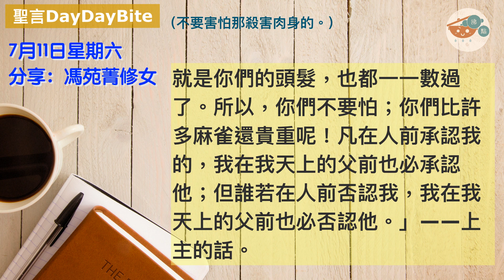聖言DayDayBite 【 11/07/2020 常年期第十四週星期六】馮苑菁修女分享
🎧 聖言DayDayBite 🍞 每天聆聽、默想聖言！
【 11/07/2020 常年期第十四週星期六】
聖瑪竇福音10:24-33（不要害怕那殺害肉身的。）
那時候，耶穌向他的門徒說：「沒有徒弟勝過師傅的，也沒有僕人勝過他主人的；徒弟能如他的師傅一樣，僕人能如他的主人一樣，也就夠了。若人們稱家主為『貝耳則步』，對他的家人更該怎樣呢？所以，你們不要害怕他們；因為沒有遮掩的事，將來不被揭露的；也沒有隱瞞的事，將來不被知道的。我在暗中給你們所說的，你們要在光天化日之下報告出來；你們由耳語所聽到的，要在屋頂上張揚出來。你們不要害怕那殺害肉身，而不能殺害靈魂的；但更要害怕那能使靈魂和肉身陷於地獄中的。兩隻麻雀不是賣一個銅錢嗎？但若沒有你們天父的許可，牠們中連一隻也不會掉在地上。就是你們的頭髮，也都一一數過了。所以，你們不要怕；你們比許多麻雀還貴重呢！凡在人前承認我的，我在我天上的父前也必承認他；但誰若在人前否認我，我在我天上的父前也必否認他。」——上主的話。

馮苑菁修女 分享：
//各位主內兄弟姊妹，各位青年，大家好。我是嘉諾撒仁愛女修會的馮苑菁修女，很高興再次在此同大家分享聖言。想問問大家：有什麼事情令你恐懼呢？恐懼的時候，你會做什麼呢？其實，最大的恐懼，會否就是恐懼本身呢？

曾經在網上看到以下小故事：有一個小鎮很久都沒有下雨，農作物損失慘重，於是當地的神父就將信徒召集起來，準備一個祈禱會，祈求天主降雨。聖堂內有幾百人參加祈禱會，這時候，神父從講台上看到一個小女孩帶了一些物品來，神父指着這個小女孩說：「這位小女孩令我非常感動！」

於是大家往神父指着的方向望過去，神父接着說：「我們今天來祈禱上主降雨，但在所有會眾當中，只有這位小女孩帶著雨傘來到。」大家仔細看看，果然在小女孩的座位旁邊，掛著一把紅色的小雨傘。大家沉寂了，然後緊接是一陣掌聲和淚水交織的美景。神父走到小女孩前，問道：「為什麼你帶著雨傘來呢？」小女孩回答說：「因為我知道，待會祈禱結束後，就會下雨了。我怕回家的時候會被雨水淋濕。」就在這時，外面下起雨來了。這小女孩對天主的信心是多麼大，她的信德是多麼的單純。

很多時我們也像會眾一樣，雖然前來參加祈禱會，卻沒有全然交托，信靠我們全能的天主。更沒有像這位拿著雨傘的小女孩那樣，滿懷信心出門，相信祈禱以後必定會下雨。更沒有憑藉單純的信心，等待領受天主的應許。

耶穌在今天的福音中，安慰門徒不要害怕，祂告訴門徒：「我在暗中給你們所說的，你們要在光天化日之下報告出來；你們由耳語所聽到的，要在屋頂上張揚出來。你們不要害怕那殺害肉身，而不能殺害靈魂的。」我們要宣揚福音，讓這福音改變世界。不要害怕強權，雖然強權能夠置人於死地，但不能夠殺害我們的靈魂。天父視我們如珠如寶，連我們的頭髮也一一數過了，所以，我們根本沒有什麼需要害怕。耶穌又說：「沒有徒弟勝過師傅的，徒弟能如他的師傅一樣，也就夠了。」

做基督徒就要做門徒，盡量按耶穌的想法去處事待人。作為門徒，首先就是要愛耶穌，然後就是要全心全意地信任祂。在生活的大小事上當門徒，也許別人不會留意到，又或者我們會被譴責，會失去自己的利益，可能在生活上不會事事方便順利。

但是，主耶穌用以下的說話去鼓勵我們要走的道路：首先做了別人不明白的行為或選擇，或被人誤會時，其實我們不用急於維護自己，因為真相終有一天會顯露出來。其次，我們在祈禱中得到感動，或者從別人的作為中得到啟示的時候，我們要分享出去。耶穌也透過我們，去跟他人說話。所以，我們要懷着謙卑的心去與他人分享。耶穌也提到，門徒在末日將得到的賞報。既然我們在世生活時相似祂，來日祂必會承認我們，將我們迎到永恆的國度。

今天也是聖本篤瞻禮，他是西方隱修制度的始祖。他在公元529年在意大利加西諾山建立了本篤會隱修院，這地方後來成為西方隱修團體的生活中心。聖本篤生於一個貴族家庭，在接受啟蒙教育之後來到羅馬，卻厭惡當時羅馬社會浮華奢侈的生活。所以年僅14歲，就毅然放棄生活所有的一切，退居深山度隱修生活。

在他的傳記當中說到：「敬悅天主是我唯一的渴求。」當我們面對世界的苦難，在社會的價值觀上存異求同的時候，讓我們也不要被社會的黑暗所嚇倒。這一切只是暫時被扭曲了，而真理會經得起任何時代的考驗。我們要做一個不折不扣的基督徒，不是一件容易的事，不論我們的召叫是跟隨隱修之祖聖本篤，從腐敗的世界轉入曠野、或是在這大都會中見證天主的愛，我們都經驗著與主同在。所以，我們要用信德和所作的善工，束起我們的腰，隨從福音指導，走上主的道。//

青年讀經：Cynthia Choy
【聖言DayDayBite 🍞】已於各大平台上架：
聽🎧